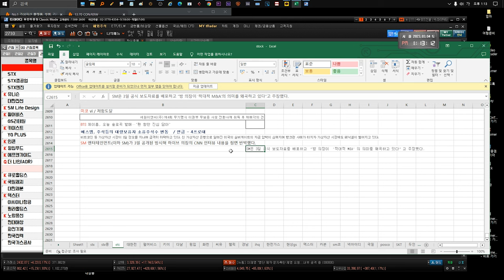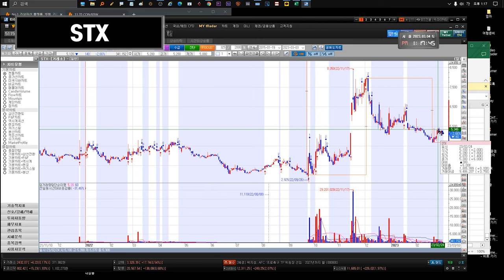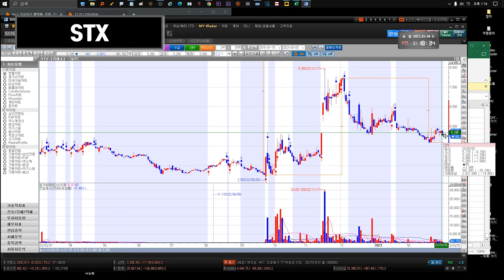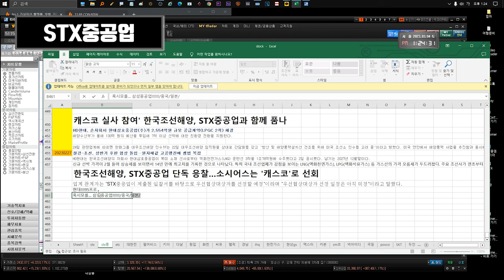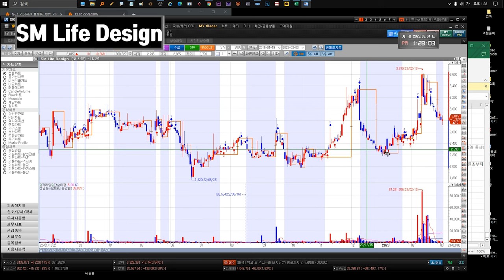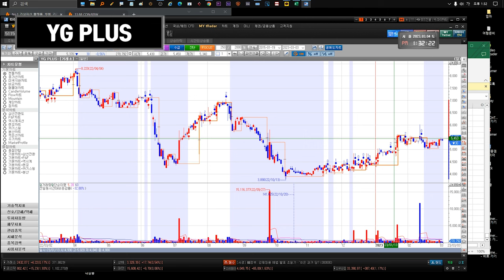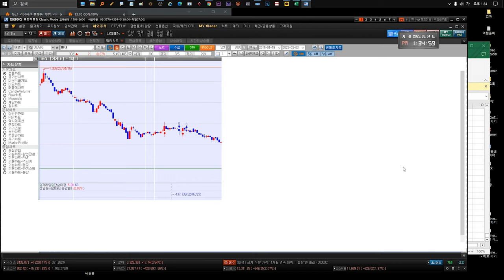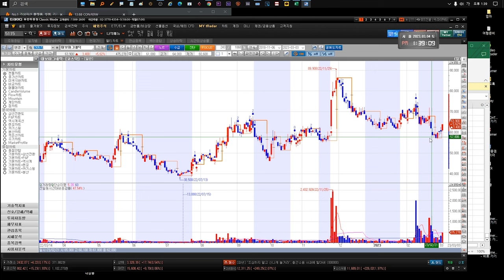230306 STX STX중공업 유니슨 대한전선 GS리테일 SM Life Design 펄어비스 gs리테일 키이스트 YG PLUS 인콘 윙입푸드 에프앤가이드 애머릿지